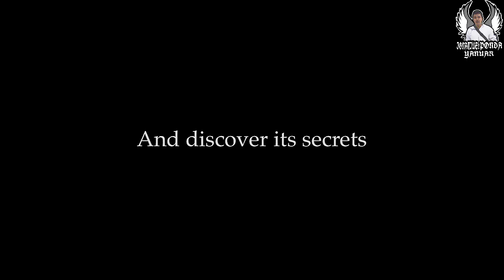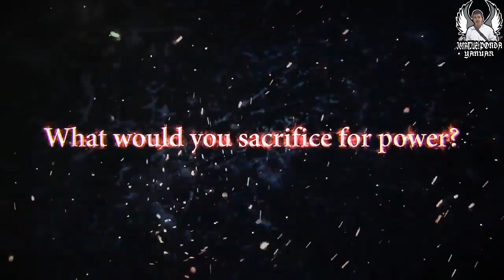5 Game Open World Offline Grafik Terbaik - Mana Game Grafik Terbagus Menurut Kalian ?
Game Open World Adalah Game Yang Menjelajahi Dunia Luas Di Dalam Game Dan Game Tersebut Menjelajahi Berbagai Tempat Sesuai Alur Cerita Game nya ,Dan Serasa Kita Berpetualang Ke Tempat Yang Sangat Luas , Dan Mana Game Yang Kalian Suka Di Video Tersebut ?

5. Nimian Legend Brightridge
    Online/Offline :Offline

4. Chaos Ring 3
    Online/Offline :Offline

3. Jade Empire Special Edition
    Online/Offline :Offline

2. Monster Hunter Stories
    Online/Offline :Offline

1. The Last Remnant Remastered
    Online/Offline :Offline